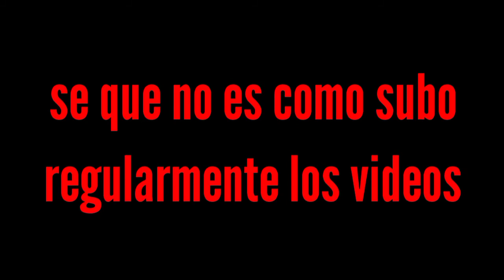Videos de terror volúmen 61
Un volumen más de videos de terror gracias por seguir apoyando al canal estamos pasando por algo fuerte el COVID existe cuídense mucho

Comentá gracias por estar aquí..